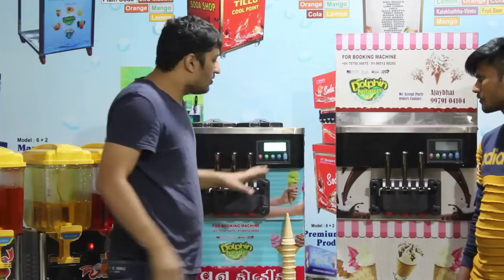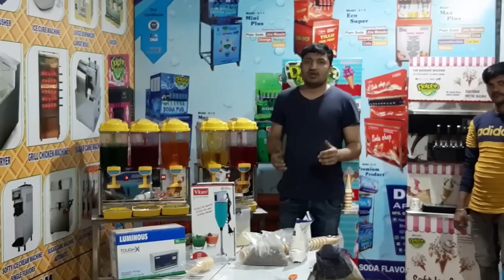SOFTY ICE CREAM MACHINE FULL OPRATING TRANING | EASY INSTALLATION OF ICE CREAM MACHINE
यह डॉलफिन कंपनी की फुल्ली आटोमेटिक मशीन है + एयर पंप ,  दो कम्प्रेस्सर है | वो वि एम्बार्क  कंपनी के है | और बहुत सरे और वि फंक्शन रहते है जो दूसरी ब्रांड में नै रहते  |

HELLO FRIENDS

THIS IS DOLPHIN BRAND EXPORT QUALITY  SOFTY ICE CREAM MACHINE AND ICE CREAM MACHINE AND SUGAR CANE MACHINE AND JUICE MACHINE, SODA MACHINE, MOBILE SODA MACHINE, MOVABLE SODA MACHINE AND MANY OTHER MACHINE...

DOLPHIN APPLIANCES
ALKA CINEMA ROAD,
BHAVNAGAR-364001, GUJRATA

1)  HOW TO INSTALL SOFTY ICE CREAM MACHINE ?
2)  HOW TO OPRATE ICE CREAM MACHINE ?
3)  HOW TO INSTALL JUICE MACHINE ?
4)  SOFTY MACHINE KO KESE KHARIDE ?
5)  JUICER DISPANCER INSTALLATION ?